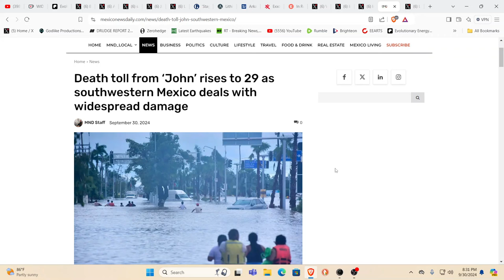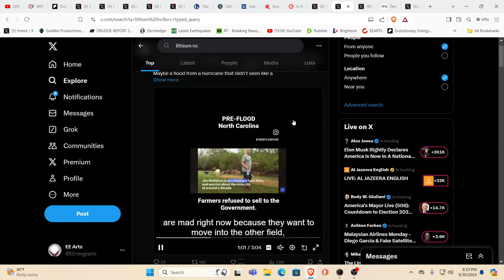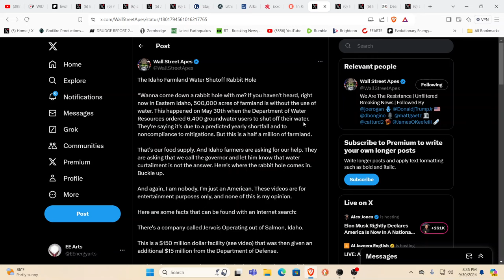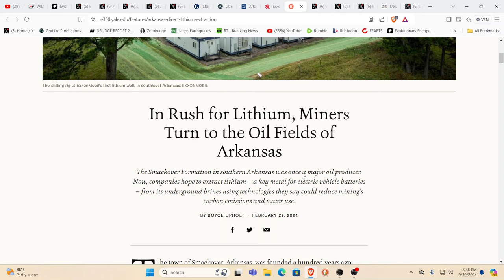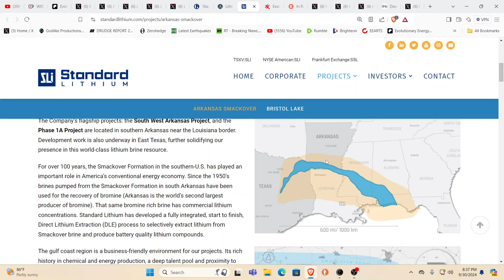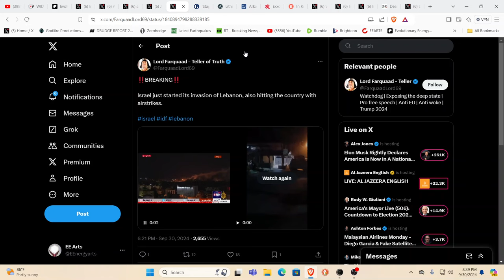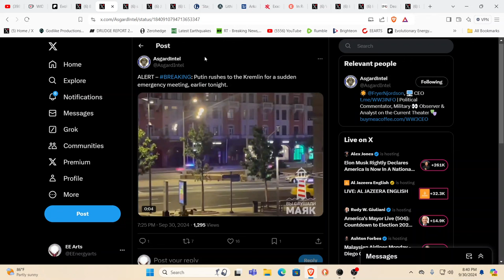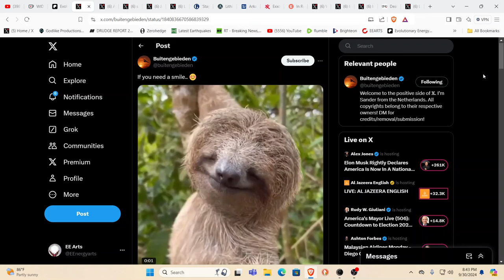ISRAELS INVASION HAS BEGUN! ACUPULCO DEVASTATED*NEW HURRICANE FOR NEXT WEEK?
For truly uplifting energies & frequencies in these times!

Namaste!